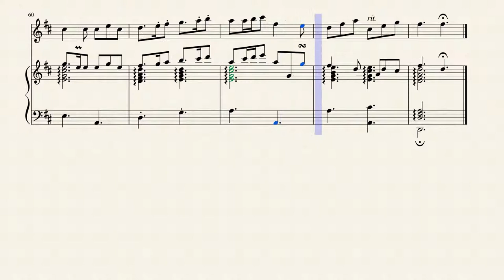"Planxty Fanny Poer" for Flute & Harp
Turlough O'Carolan (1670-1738) was a blind Celtic harper, composer and singer in Ireland whose great fame is due to his gift for melodic composition. Often called “the last of the Irish Bards”, even though there were traditional Irish harpers living as late as 1792.  Carolan is considered a national treasure — his compositions are still often played during a session and are also highly regarded.  Focusing on Carolan’s works first will bring you high rewards as a player.  By the way, though it is correct to say “Turlough O’Carolan” when giving the full name, when no first name is given one should simply refer to him as “Carolan.”.

Although not a composer in the classical sense, Carolan is considered by many to be Ireland's national composer. Harpers in the old Irish tradition were still living as late as 1792, and ten, including Arthur O'Neill, Patrick Quin and Donnchadh Ó Hámsaigh, attended the Belfast Harp Festival. Ó Hámsaigh did play some of Carolan's music but disliked it for being too modern. Some of Carolan's own compositions show influences of the style of continental classical music, whereas others such as Carolan's Farewell to Music reflect a much older style of "Gaelic Harping".

Fanny Power ("Fanny Poer" or "Fannuidh Power"). AKA and see "Fanny Poer," "Inghin ni Pudhar," "Madame Trench," "Miss Power," "Mrs. Trench (of Garbally)," "Planxty Fanny Powers." Irish, Air or Planxty (6/8 or 3/4 time). G Major (Complete Collection, O Canainn, O'Neill, Sullivan, Vallely): D Major (Bunting, Haverty): C Major (Thompson): A Major (O'Sullivan/Bunting). Standard tuning (fiddle). AB (Vallely): AABB (most versions). Composed before 1728 by blind Irish harper Turlough O'Carolan (1670–1738) in praise of Frances, the daughter and heiress of Carolan's patrons David and Elizabeth Power of Coorheen, Loughrea, Co. Galway (for whom see "Mrs. Power/Carolan's Concerto" and "David Power"). O'Carolan called her "the Swan of the Shore" from the fact that her father's residence was situated on the edge of Lough Riadh (Rea). When Fanny married in March, 1732, one Richard Trench of Garbally she became the "Mrs. Trench (of Garbally)" or "Madame Trench" by which title the air sometimes appears (although the song was probably composed prior to the union, as in the second verse Carolan says he hopes that he'll live to dance at her wedding). She was long-lived and provident, surviving to 1793, the mother of a future Lady (Clancarty), and Baron, Viscount and Earl (William Power Keating Trench, born in 1741 and created Baron Kilconnel in 1797)

Although originally composed for Traditional Irish Instruments, I created this interpretation of the "Planxty Fanny Poer" for Flute & Celtic or Concert (Pedal) Harp.